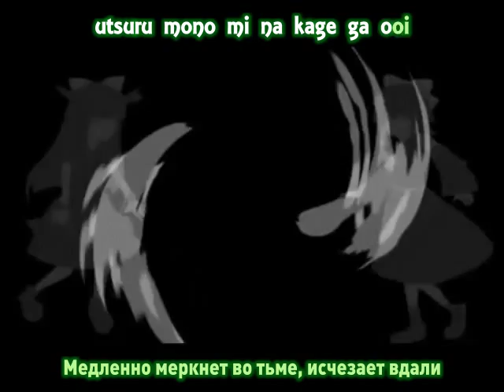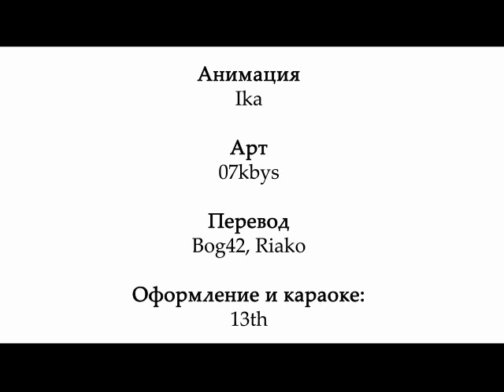[YS] Недонесённые мной чувства [RU v2]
И ещё один клип, который был отложен нами в долгий ящик, но всё-таки вышел на свет.
Грустный клип про несчастную судьбу несчастной Парси.
Это v2, с исправленными строчками.

Title: 死してなお、届かぬ想い (Shishitenao, todokanu omoi)